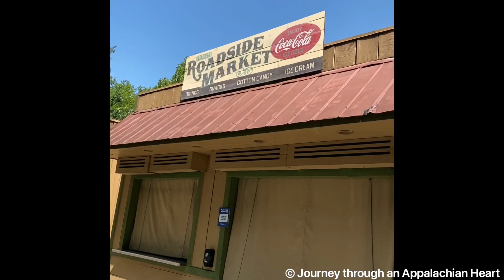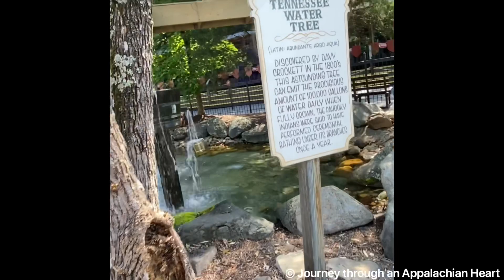All Aboard Engine 70 “Cinderella” | Dollywood Express 2020 | 1st Ride of the Day, Hooking Up, & More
Ever wondered what it was like to hop aboard the 1st ride of the day on the Dollywood Express?

Check out the process that the crew performs every single day to hook up the Dollywood Express to the passenger cars for a day of adventures up the Tennessee mountains. From the garage to backing up to the cars, you will see the entire process here.

Come along a ride up the Tennessee Smoky Mountains with Engineer Tim, Conductor Caleb, and Firebox Loader Julie! Sit back, relax, and enjoy the tour of the beautiful Smoky Mountains, Dollywood theme park, and those beautiful floral displays. You’ll even see Frances and Miss Lillian if you’re lucky!

Being a Dollywood fanatic and season pass holder, many more videos are to come!

Thanks for your support and enjoy!